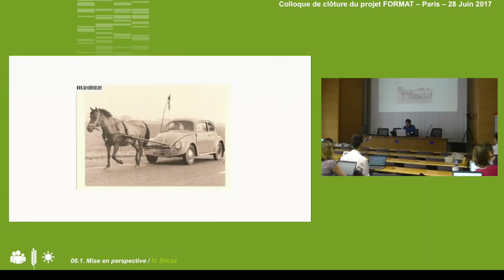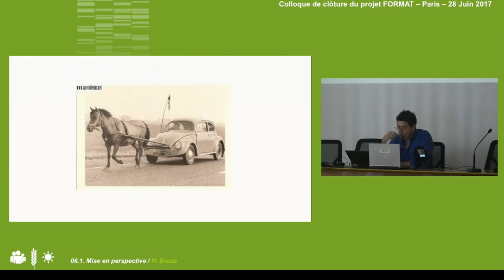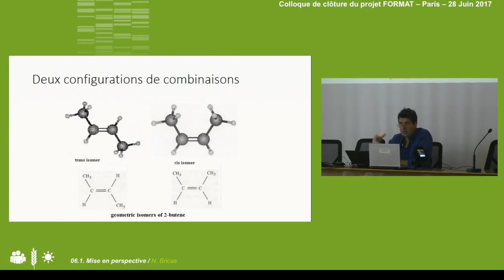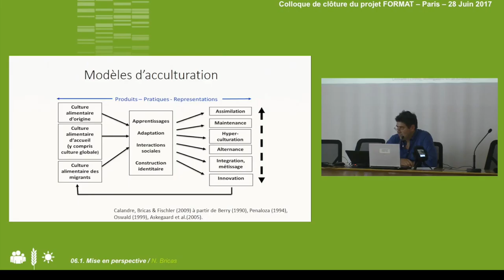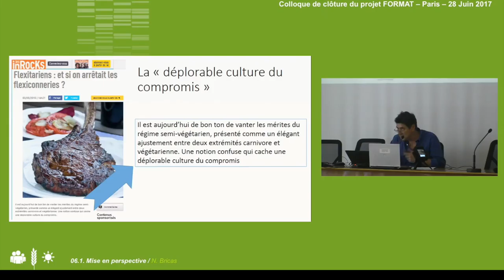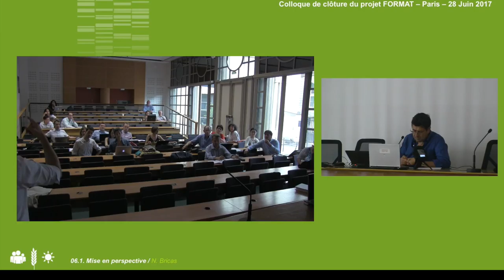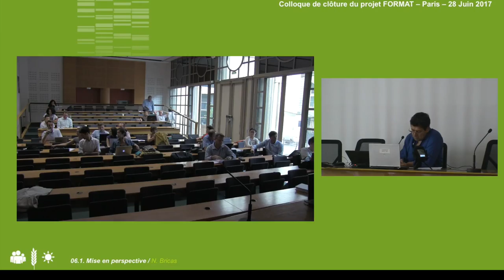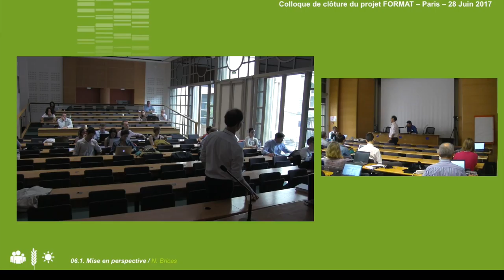Séminaire Format - 28 juin 2017 - 10. N. Bricas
Réalisation : François Johany - UMR Territoires - INRA SAD